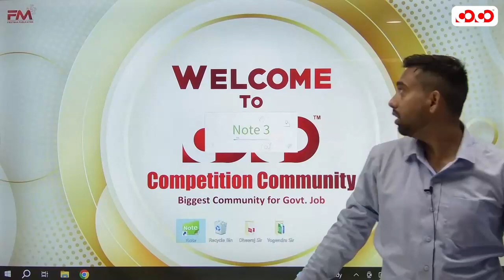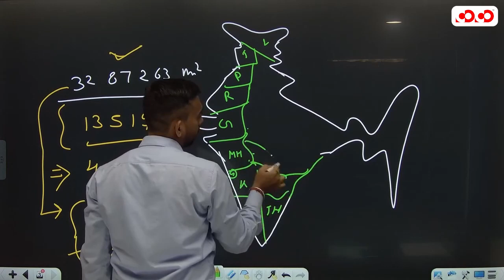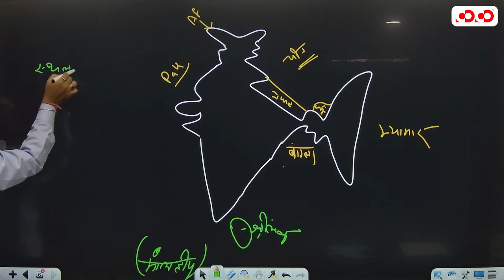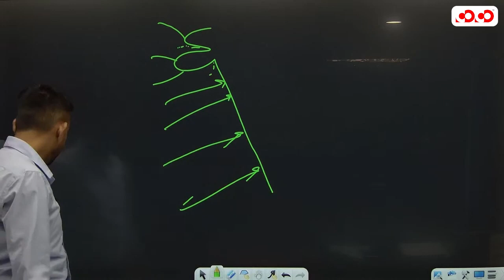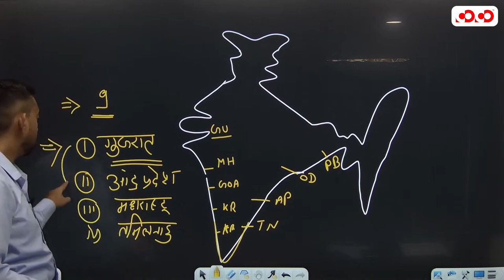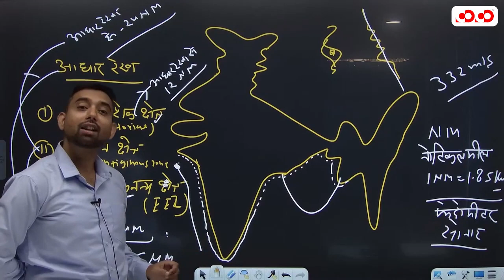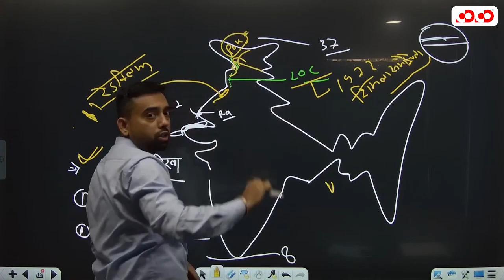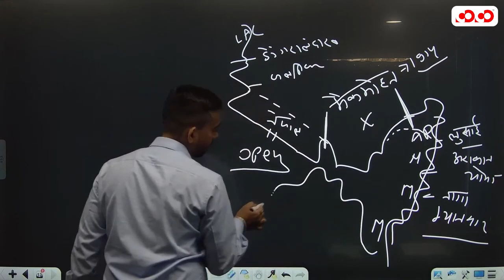Indian Geography Introduction_14.07.2023_05:00PM